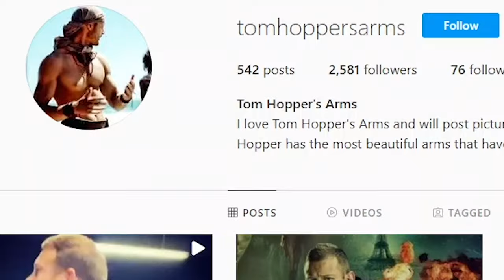5 things you didn’t know about Tom Hopper 🦍 Luther from Umbrella Academy! | Fact Factory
Luther Hargreeves is the primary and longest lasting member of The Umbrella Academy, that will release season 3 in 2022. Also known as Spaceboy and turned into a half-gorilla, half human, Number One is played by Tom Hopper.

The English actor has portrayed Dickson Tarly on Games of Thrones, too, and is a huge Friends fan. Eager to learn more? Here’s our video with 5 things you probably didn’t know about Tom Hopper!

💬  Let us know what you think of these facts in the comment section below!

Surprised and stunned after watching our 5 Things you didn’t know about Tom Hopper? Great!

Eager to learn more about all your beloved stars, series and movies?

The search is over: this is the top address!

The Fact Factory brings you all the essential offscreen information big TV and Movie fans request.

🎥 Welcome to the official YouTube Channel of Fact Factory 🎥

If you love all the ins and outs of your favorite TV shows, movies and celebrities,
and if you are looking for the top go-to source for outstanding information, this is the Channel for you!

Fact Factory is your reference YouTube Channel for:
➡️ Unknown Facts,
➡️ Hidden Secrets,
➡️ Movie Mistakes or Deleted Scenes,
➡️ Amazing Lifestyle,
➡️ Fashion & Family Life Features,